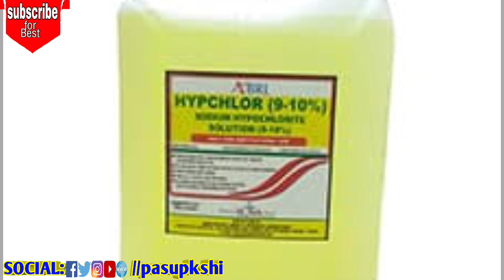lockdown and milk | milk distribution l lockdown and animals caring | how to care animal in lockdown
Friends,  about in this video, how do we look after the animals in the lockdown and after the lockdown and how to save the milk by social distance to our worker, deliver the milk safely to our consumer in the hotspot area and make the remaining milk dug, cheese, panir curd Sell ​​and complete your losses by turning the cream into ghee

doston is video ke andar janvaro ko lockdown mein aur lockdown ke bad me ham kaise dekh rekh kar sakate hain aur apane karya karta ko samajik durei se bachate hue dudh ko kaise hotspot ilako me surakshit trike se upabhokta tak pahunchaye aur bache hue dudh ka khoya, paneer, dahi banakar customer ko de den. baki bache dudh ka cream nikal kar ghee ( ghi ) me badal kar apana ghata pura karate hai

1 how to dairy farm in lockdown

2 future of dairy farm after lockdown

3 Dairy owners how do you protect workers from infection

4 Measures of social distance between the animal owner and the customer of milk

5 What to do to keep a dairy farm free from infection

6 How to clean tools in dairy farm

7 How to make a profit in dairy in the lockdown

8 What to price milk in lockdown

9 How to make other dairy products when there is excess milk

10 How to distribute milk to the planets in the hot spot area

11 hot spot eriya mein doodh ko grahak ko kaise baante

12 Precautions for milk supplier after lockdown

13 How to separate the cream from milk and earn profits

14 doodh se kreem kaise alag karake munafa kamae

15 What to do if the animal is sick

16 pashu ke bimar hone par kya kaise karen

17 लाकडाउन में और उसके बाद भी डेयरी वालो को नही होगा घाटा

18 how to care animal in lockdown 4